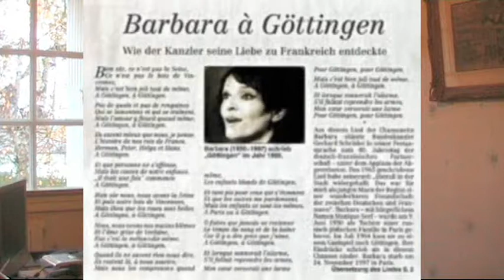d'Allemagne, Patricia KAAS, reprise mp3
Je reçois une jeune Allemande à la maison, d'où l'idée de poster de nouveau ce titre (impossible pour moi à la guitare). Quand j'étai plus jeune, le sujet de la guerre était abordé avec des allemands de mon âge ; nous avions besoin d'en parler ; nos parents évoquaient aussi le sujet, de manière plus douloureuse, certes. Aujourd'hui, les jeunes qu'ils soient allemands ou français parlent de cela comme s'il s'agissait d'une histoire aussi lointaine que celle de Charlemagne ! Il faut peut-être s'en réjouir. Pour moi c'est un peu compliqué ; j'ai un peu une double culture bien que je sois Française. Le premier mari de ma grand-mère est mort de ses blessures après la première guerre mondiale ; mes grands-parents et mes parents ont vécu la seconde. J'ai connu Berlin avec le mur, et j'en garde un sentiment très désagréable, notamment pour mes amis Allemands ; j'y suis retournée après sa destruction et j'ai partagé la joie et le bonheur de tous ces gens qui se retrouvaient.
Barbara a chanté Göttingen qui résume encore mieux mes pensées ; je l'avais reprise avec difficulté ; je referai sans doute.
Cette version mp3 a beaucoup de défauts, mais elle est sincère. Amitiés.
D'allemagne,
Ich habe eine kleine Wildblume

Eine Flamme, die zwischen den Wolken blüt

D'Allemagne j'ai une petite fleur dans le coeur

Qui est comme l'idée du bonheur

Qui va grandir comme un arbre

C'est un peu ça, oui,
J'ai des souvenirs d'enfance, des souvenir d'en face
Léninplatz et Anatole France
J'en ai profité pour savoir ce qu'écoutaient les jeunes Allemands : et bien, peu de chanson dans cette langue (et ils ne connaissent  même pas Frederik Mey -)  et essentiellement du RAP anglais, américain, allemand ou même français.